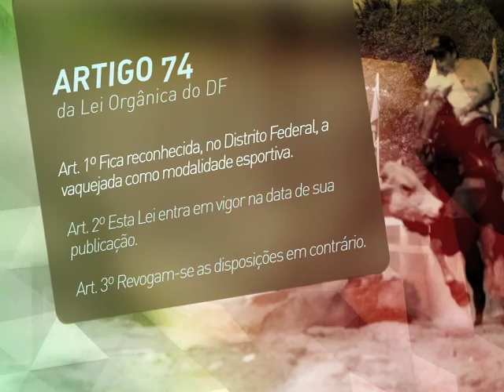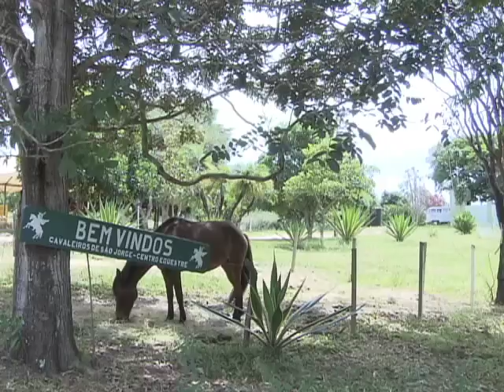Repórter Justiça - Maus-tratos contra animais no Brasil (16/04/16) (2/3)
O programa Repórter Justiça apresenta reportagem sobre os direitos de animais domésticos, domesticados, silvestres e exóticos. Leia a íntegra da sinopse